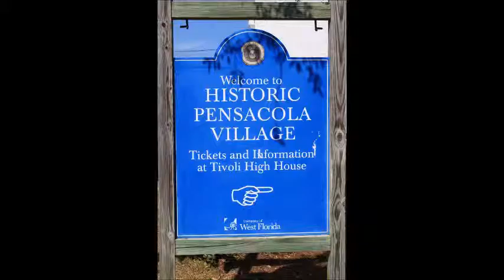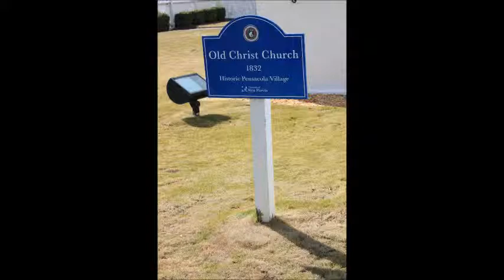Historic Pensacola Village